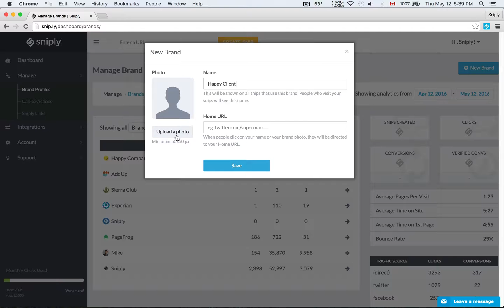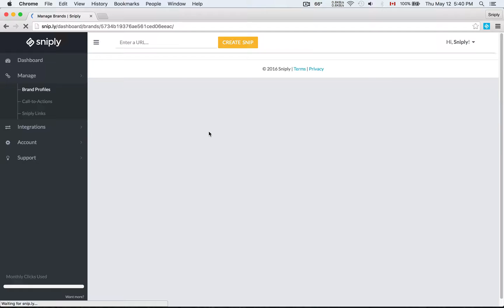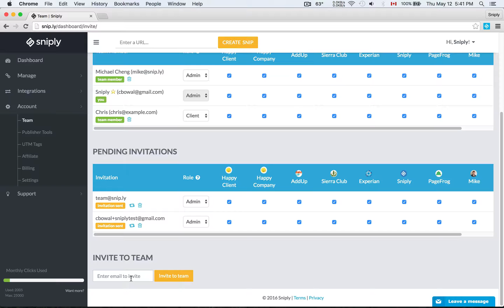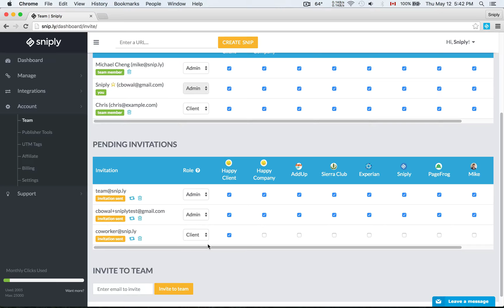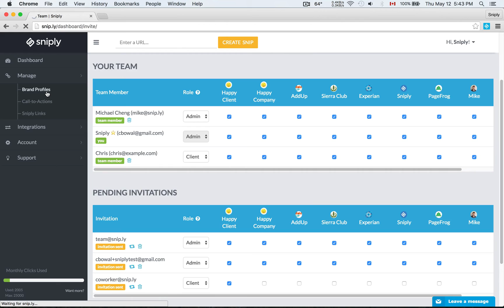How to Manage Clients and Invite Team Members on Sniply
This video covers how to create brand profiles for your clients and collaborate with team members.

Sniply is a social media and content marketing tool for driving traffic and conversions through content curation. Sniply adds your branded call-to-action to every link you share, allowing you to engage your audience through everything you post.

Sniply is used by 100,000+ marketers around the globe and has been featured on 500+ marketing blogs and publications as a game changing platform.